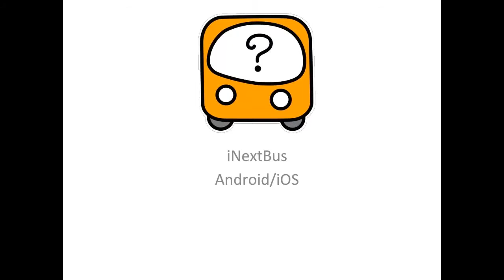Using iNextBus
Tips on using the iNextBus app.